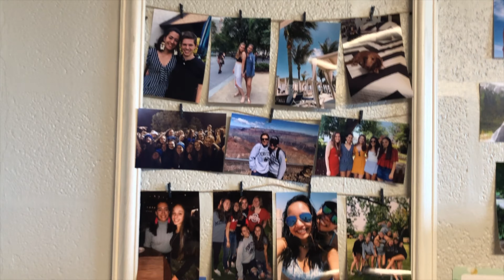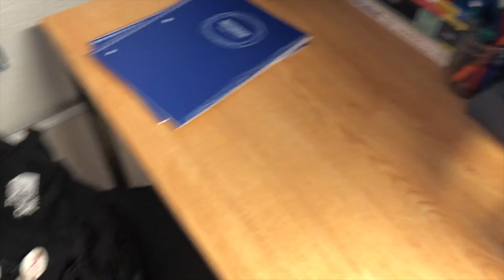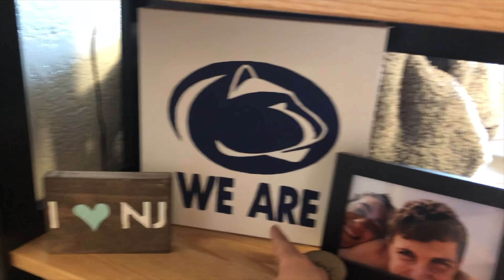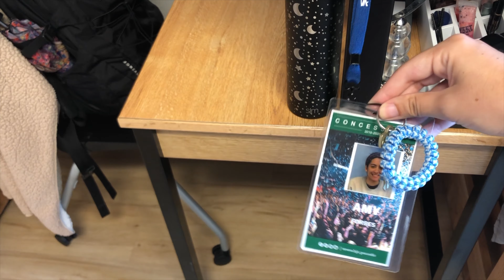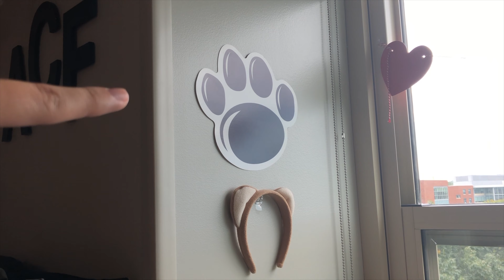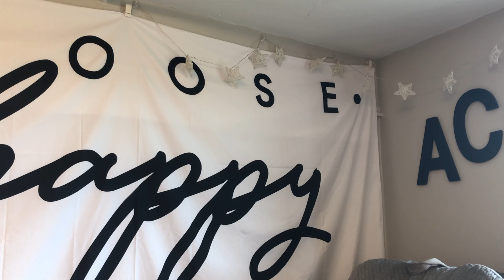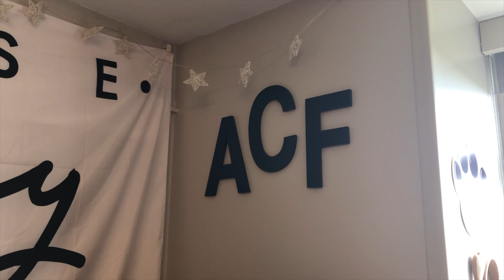PENN STATE DORM TOUR: EAST HALLS RENOVATED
My poppin dorm. Don't even question me

(Renovated East Halls Dorm Penn State)